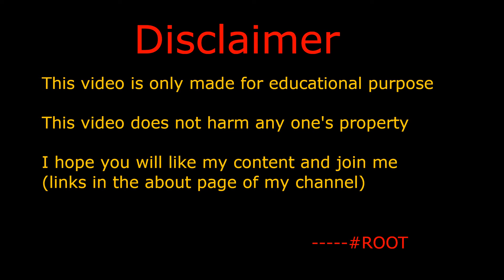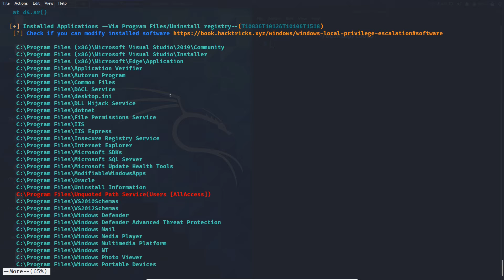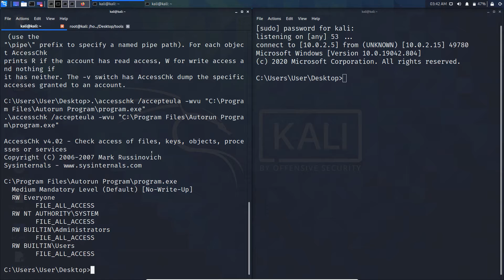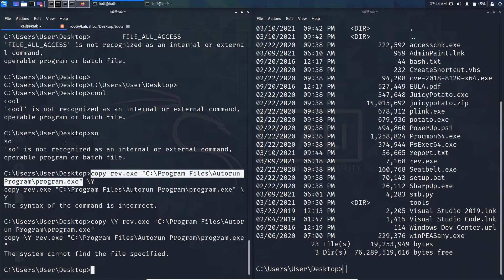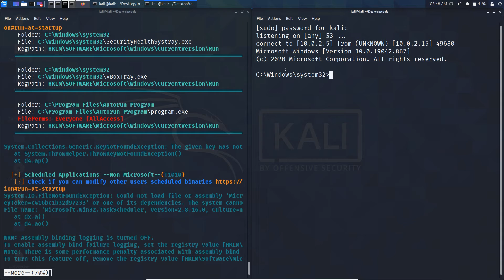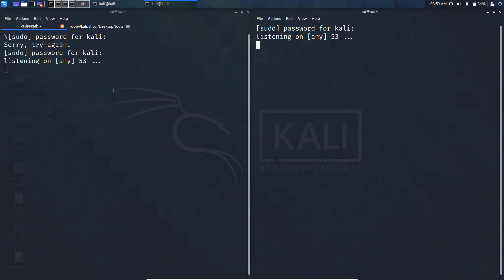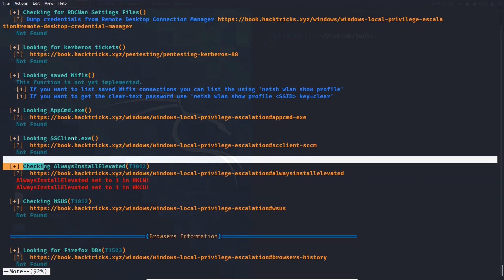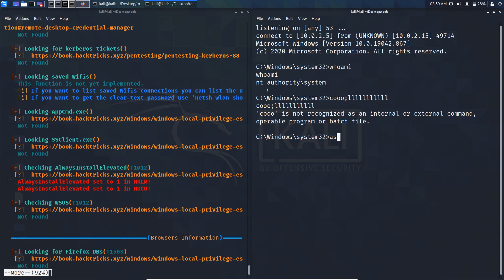areyousystem - yes (registry i know u well)